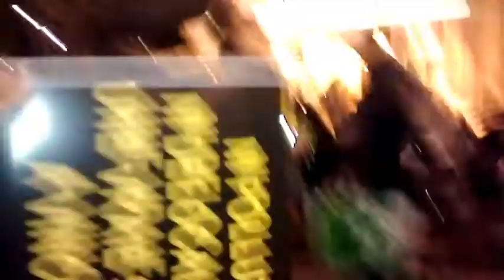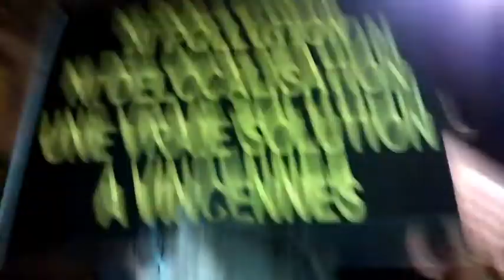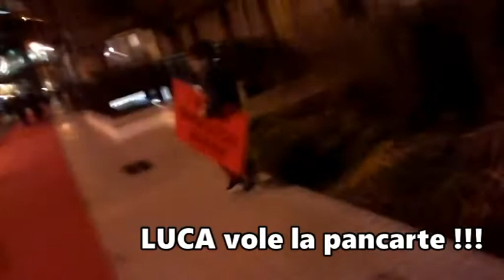J'AI ( VRAIMENT ) MANIFESTE !!!